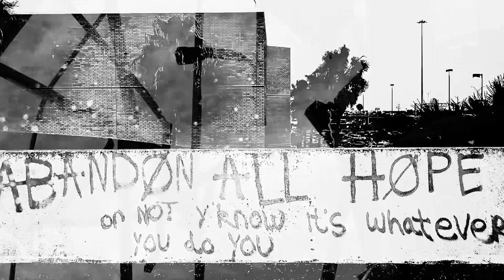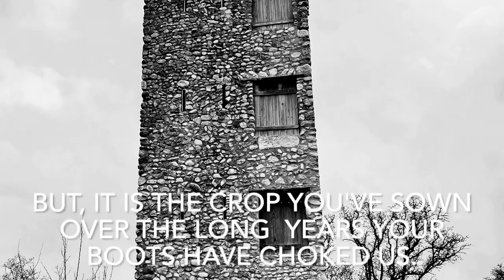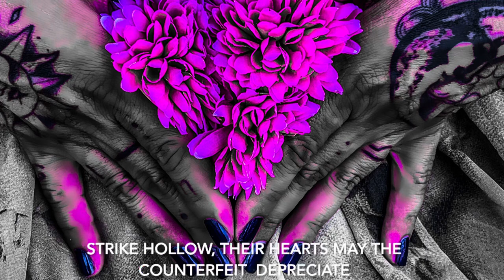Memoirs of St. Guillotine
Address to factory bosses July 20 2039

I am the seventh son of seven assembly line robots and I have braided my fists against you.

I have spoken in the recesses of break rooms and in the corners of shop floors.

You know well my words.

Here we stand again before the gates you've so often locked against us.

All the masses of the workers are now before you. All those you've taken have been resurrected by the power of our solidarity. All those that have chosen it now live forever. Your iron locks and weapons are as meaningless as you've always been to us. It is with their voices I address you now.

We have burned your limousines and torn down the tapestries of the histories you wrote. We've turned your walled castles to rubble.

We've sharpened our teeth on our hammers and our sickles.

We have stopped your time-clocks. History longer belongs to you.

Look! Saint Guillotine is among us. She is with us. She is us. And this is her holy blade.

She, the death bride of the workers, the red womb of revolution, is at the tips of our knives.

Her lips have touched our flags.

The Holy Blade is her gift. But, it is the crop you've sown over the long  years your boots have choked us.

We've brought you your harvest.

We've come to cast you out of the wonders we've built.

Know then that this is your hour. It belongs to you alone.

It is the last hour.

You have dug your graves with our hands.

Today - this day - you will take your places among them.

Mémoirs of St. Guillotine:

I.

in a flower wreath
and misty autumnal gauze
                  wielding my
Damascus bladed
Rose bud Chainsaw

I impose death on my captor
spreading spinal sin upon
titanium altars

 It haunts me , that entity
tourmaline & fire opal eyelets
staring amid the sifted bones
of immortal imposters

these are the Memoirs of St. Guillotine.

II.

In the language of the holy blade
                    we name ourselves “criminals“
          in the grimoire
of the 3 cherry moons

we sacrificed our blood and tears
along with
         deep Earth offerings
of abandoned factories and cyanide

we animate                  the damned
we raise                 our red flags
we march
hand in hand
along the precipice

with solidarity
on our lips

these are the last days
of empty tables

III.

St. Guillotine!, red womb of the worker,
strike hollow their hearts
may the counterfeit
depreciate long after
                   the sun goes dark

       bones ‘neath smoky caskets
planted  by the unnamed
       and armed
            Angels
that  prepare the holy funerals
of our unremembered martyrs

in this
fight for the future: